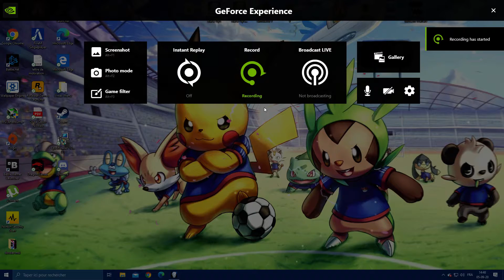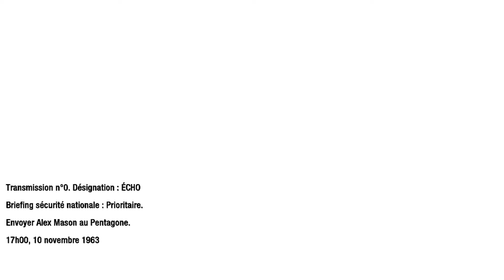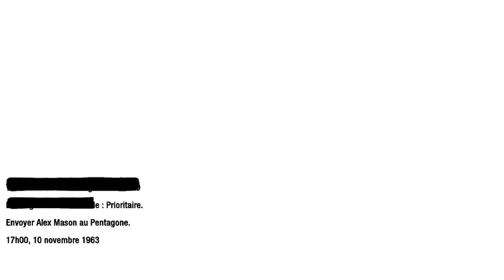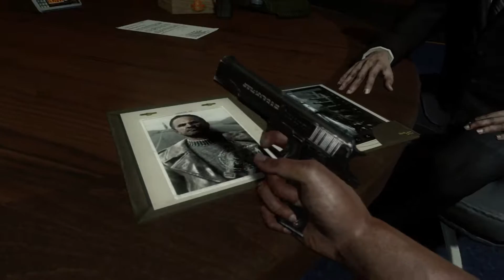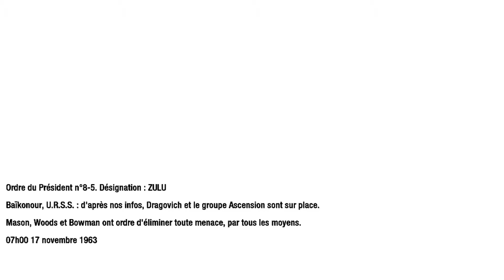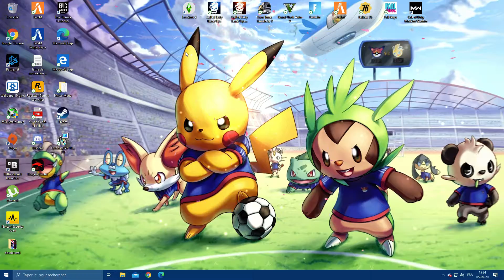CHAPITRE 2 BLACK OPS 1